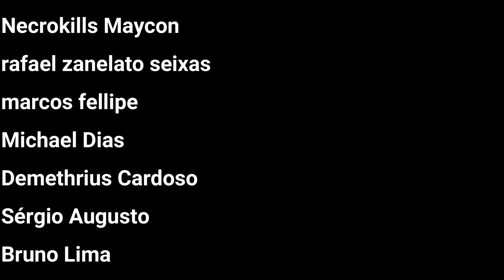Boss invisível DEVILWINK & 3ª Parte da Nave Detonado Ghost Song - 08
Ghost Song é um metroidvania multiplataforma (PS, XBOX, PC, SWITCH) e está disponível no Mendigo Pass.

00:00 Quests NPCs
04:03 Boss Invisível Devilwink - The Vanished
06:19 Modulo Summer-Step
09:02 Pasha
13:43 Quest do Mutt
15:16 Modulo Heart of Fire
16:23 Trofeu/Conquista dos Insetos
23:13 3ª Parte da Nave
28:22 Pasha